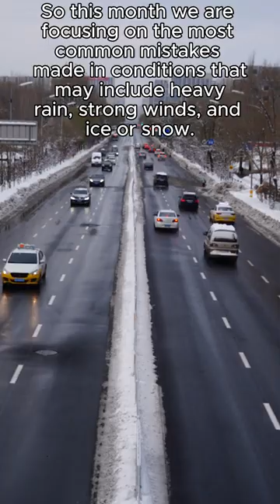Drive Smart: Mistakes to avoid in extreme weather driving